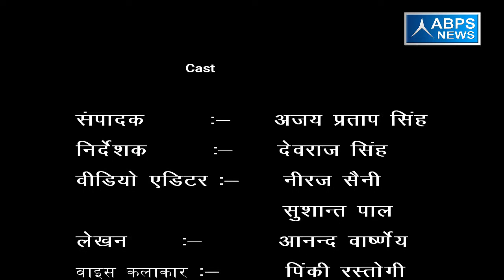ग्राम गतौरा, ब्लॉक मुंडा पांडे , जिला मुरादाबाद